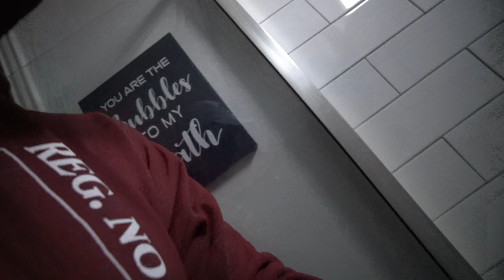HOW TO CLEAN A FILTHY SHOWER HACK!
Equipment used-

Social-

Hello guys, my name is Dominique Royal. I'm married, my wife's name is Tiara Royal. We have two boys named Dominique and Da'vion. We live in Tampa, FL. We love you guys and THANK YOU SO MUCH for your support.